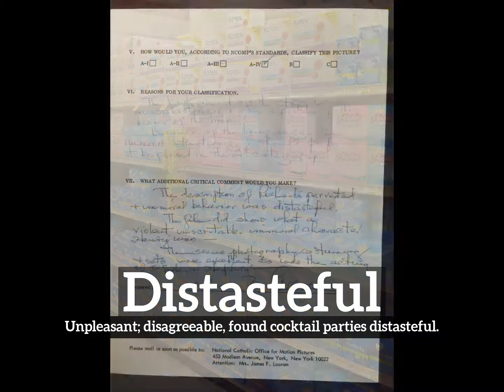How Does Distasteful Look? | How to Say Distasteful in English? | What is Distasteful?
Learn how to pronounce distasteful with Imago Spectrum.

What is distasteful?
How does distasteful look?
How to say distasteful in English?
What does distasteful represent?
What is the defintion of distasteful?

Imago Spectrum allows you to easily memorize common English words and phrases by joining visual and auditory learning environments into a short video. Focus on the images and repeat distasteful several times for best retention results.

In this video we are speaking the word, distasteful. Do take note of how distasteful is spelled.
The definition of distasteful is listed below the word in the video.
Distasteful:  Unpleasant; disagreeable:  found cocktail parties distasteful.